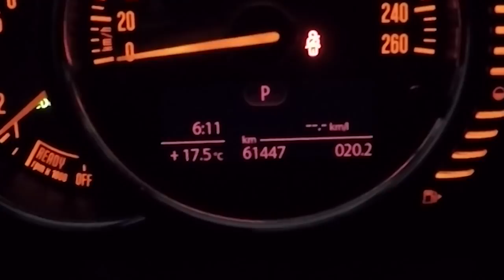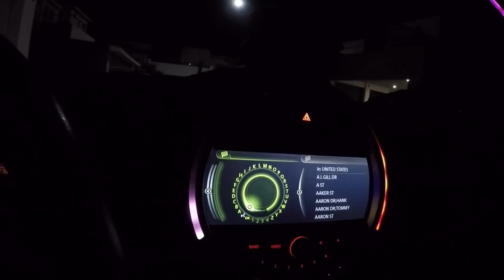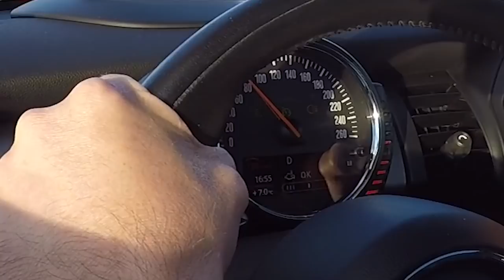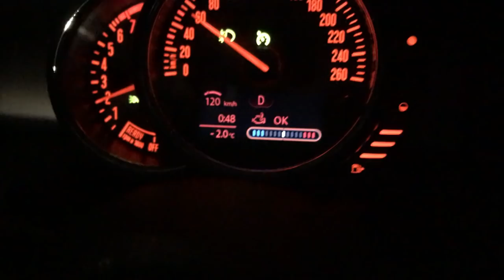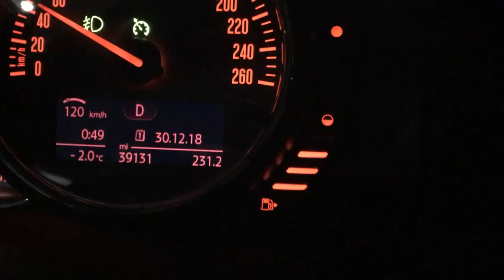El viaje mas largo que he hecho 16 horas. | JuanDeAvilaMx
El 29 de Diciembre de 2018 nos fuimos lizeth y yo en carro hasta el paso Texas, son mas de 1400 Kms. Los invito a ver el recorrido.